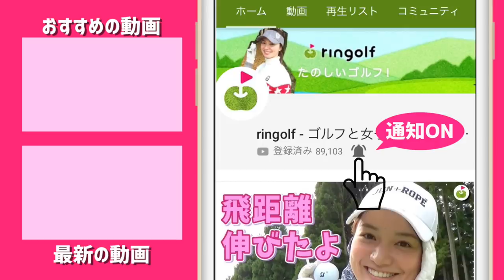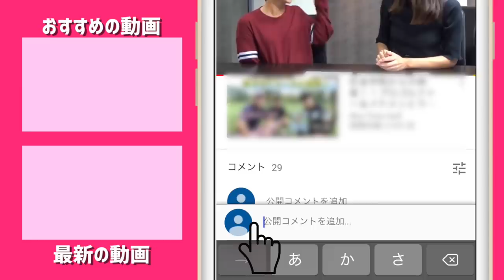オープンスタンスでもドローを打つことができる！【森守洋プロとスイング改造】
だいぶ手首の使い方が身についてきました。
オープンスタンスでもドローが打つことができるということを理解できました。

ーーーーー